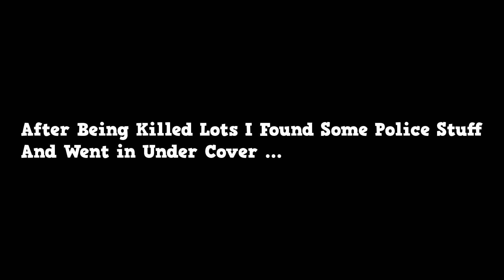DISGUISED BASE RAID VS 4 ADMINS ON RP SERVER!!! - Unturned 3.0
🔔MrSpaml Server!🔔
25596